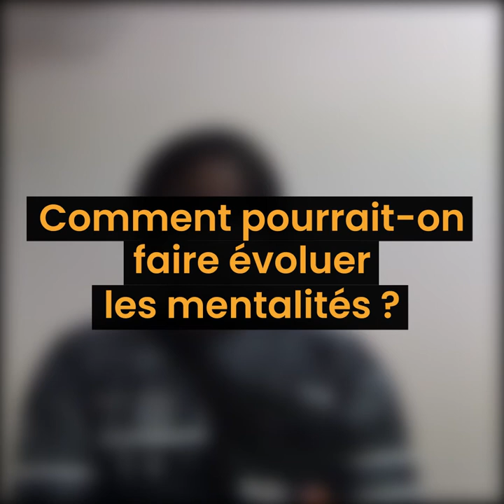COLLEGE LOUIS ARMAND - LA CARAVANE DES ENFANTS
Découvrez les témoignages des élèves du collège Louis Armand, qui s'inscrivent dans l'opération "La Caravane des Enfants".
Ce projet défend l'inclusion des enfants et des jeunes en situation de handicap.
Il est porté par APF France handicap Essonne et Seine et Marne avec la participation des délégations situées en Ile de France, en Centre - Val de Loire et en Normandie.